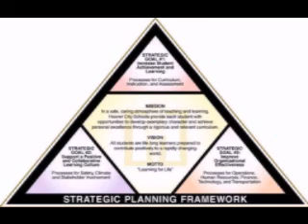City of Hoover, Alabama Board of Education Meeting for 01 09 2014